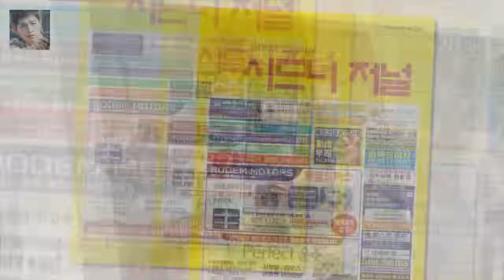흥부는 붓 하나로 조선 팔도를 들썩이게 만든 천재작가 흥부가 남보다 못한 두 형제로부터 영감을 받아 [Oh!쎈 컷] 흥부 백성의 지도자가 된 故 김주혁...여전히 그리운 얼굴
OSEN=장진리 기자] 여전히 그리운 배우 故 김주혁이 영화 흥부를 통해 스크린에 돌아온다
영화 흥부(조근현 감독)는 지난해 갑작스러운 사고로 세상을 떠난 故 김주혁의 유작
흥부는 붓 하나로 조선 팔도를 들썩이게 만든 천재작가 흥부가 남보다 못한 두 형제로부터 영감을 받아 세상을 뒤흔들 소설 흥부전을 집필하게 되면서 벌어지는 이야기를 그린다

해투 손동운 굴욕과 뭔가 이상한 비스트멤버  친구랑 밥을 먹으러 갔다가 누군가가 주차요원으로 착각하는 굴욕을 당하네요:
연령 고지 영상은 방송 시작 전 런닝맨이 12세 관람가임을 알리는 5초짜리 짧은 영상으로 이번  [스브스夜] 런닝맨 장혁 이상엽 박나래 등 총출동...연령고지영상의 주인공은? :
박휘순 성형견적보다 더 비싼 그의 입담 상상연애  박휘순의 성형 견적이 2800만원이라는 사실에 웃음보다는 서글픔이 먼저 밀려오더군요:
주병진의 집은 궁전을 연상케 하는 거실과 먼지 하나 없을 것 같은 드레스룸 커다란 TV를 시작 [★밤TV]미우새 주병진 재력에 자기관리까지..이정도면 1등 신랑감?- 스타뉴스 :
복근보다 더 아름다운 양요섭 위안부 팔찌  옷을 걷어올리는 왼손에 보라색 위안부팔찌를 착용했네요: